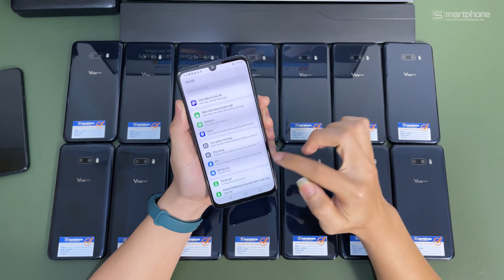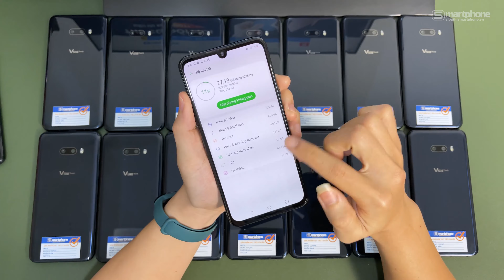LG V50s chỉ chênh 300K so với V50 nhưng hơn mọi thứ | Siêu thị Smartphone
Sẵn sàng xuất hiện để dập tắt LG V50, đó chỉ có thể là người anh em xa gần LG V50s. Lần này bất ngờ hơn khi mức giá chỉ chênh lệnh khoảng 300K, mà lại được nâng cấp mọi thứ từ phần cứng cho tới phần mềm. Nghe thôi đã thấy xứng đáng!

Link sản phẩm LG V50s

FOLLOW CỘNG ĐỒNG SIÊU THỊ SMARTPHONE

© Bản quyền thuộc về Siêu Thị Smartphone